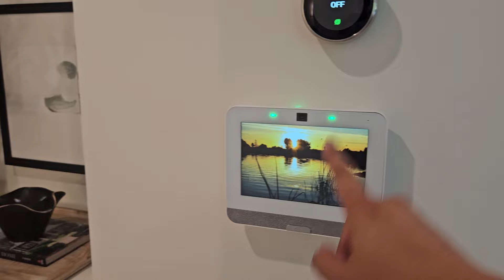参观湾区硅谷圣何塞仅存全新独栋房社区楼盘,全是漂亮大房子！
在寸土寸金的湾区硅谷，要想找到一片全新开发的新房难上加难，更不要说独栋房了，今天我们一起来参观下目前硅谷核心地段仅存的一处独栋房新楼盘，叫Rose Lane。它由Robson home开发，全是semi-custom，位于圣何塞西南部Cambrian区。关于这个区，我也有视频详细介绍，在此：

如有房地产方面问题，欢迎找我咨询:
贺博杰
Call / Text: 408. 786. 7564
微信：bojiehe123

我是住在硅谷的房产经纪人， 在硅谷有超过10年的地产从业经验，对硅谷地产有深刻了解。欢迎支持我的油管频道，里面有很多关于地产，买卖，投资等干货：

💥 我的社交媒体公众号 💥

💥 买房前一定要看的重要视频 💥

💥 卖房前一定要看的视频 💥